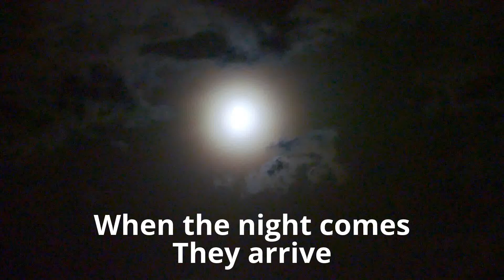Une famille de hérissons dans mon jardin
L'hibernation est terminée, malgré le froid ils sont de retour dans nos jardins.